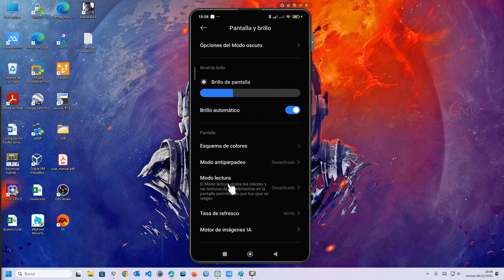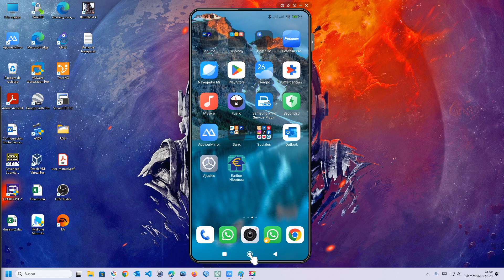📖✨ ¡Activa el Modo Lectura en tu Móvil Xiaomi y Cuida tu Vista! 📱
¿Sabías que puedes proteger tus ojos mientras usas tu móvil Xiaomi? Aprende cómo activar el Modo Lectura para reducir la fatiga visual, especialmente en condiciones de poca luz. Este tutorial paso a paso te muestra cómo configurarlo y personalizarlo según tus necesidades. ¡Haz que leer en tu Xiaomi sea más cómodo y saludable!